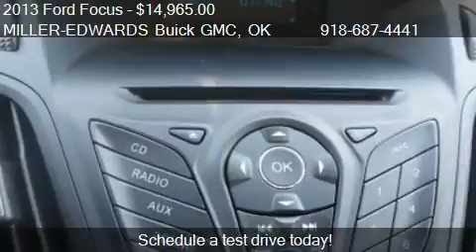2013 Ford Focus S 4dr edan for sale in Muskogee, OK 74401 at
This 2013 Ford Focus S 4dr edan is for sale in Muskogee, OK 74401 at MILLER-EDWARDS Buick GMC.
Engine: 4-Cylinder 2.0L
Transmission: Automatic
Color: Gray
Mileage: 19835
Contact MILLER-EDWARDS Buick GMC 1600 N Main Muskogee, OK 74401 to test drive this 2013 Ford Focus S 4dr edan today.